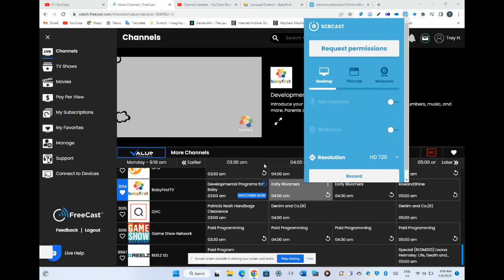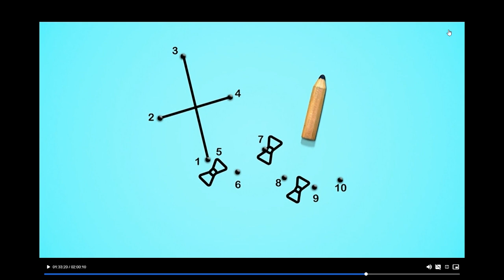BabyFirst Carousel Dreams: Trumpet🎺/Acoustic Guitar🎸(4th Video)